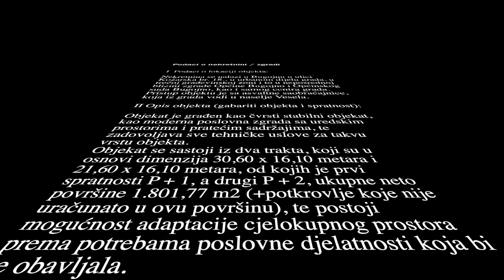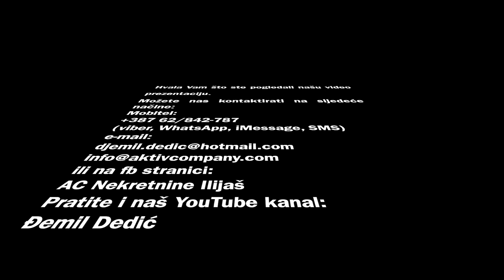POSLOVNA ZGRADA SA ZEMLJIŠTEM BUGOJNO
Podaci o nekretnini / zgradi

I Podaci o lokaciji objekta:

Nekretnina se nalazi u Bugojnu u ulici Kožarska br. 18., u urbaniziranom dijelu grada, u trećoj građevinskoj zoni i to u neposrednoj blizine zgrade Općine Bugojno i Općinskog suda Bugojno, kao i samog centra grada.

Pristup objektu je sa asvaltne saobraćajnice, koja iz grada vodi u naselje Vesela, što možete provjeriti uvidom u podatke Federalne uprave za geodetske i imovinsko pravne poslove na web stranici (geoportal - web preglednik).

II Opis objekta (gabariti objekta i spratnost):

Objekat je građen kao čvrsti stabilni objekat, kao moderna poslovna zgrada sa uredskim prostorima i pratećim sadržajima, te zadovoljava sve tehničke uslove za takvu vrstu objekta.

Objekat se sastoji iz dva trakta, koji su u osnovi dimenzija 30,60 x 16,10 metara i 21,60 x 16,10 metara, od kojih je prvi spratnosti P + 1, a drugi P + 2, ukupne neto površine 1.801,77 m2(+ potkrovlje koje nije uračunato u površinu), te postoji mogućnost adaptacije cjelokupnog prostora prema potrebama poslovne djelatnosti koja bi se obavljala.

Ispred objekta je izgrađen plato za parkiranje putničkih vozila, a neposredno uz objekat je i popločan plato namijenjen za pješački saobraćaj.

Nekretnine okolo objekta, u naravi zemljište, su u suvlasništvu ovog društva.